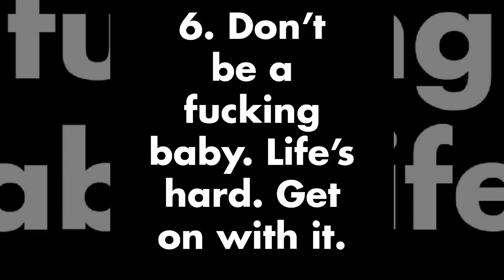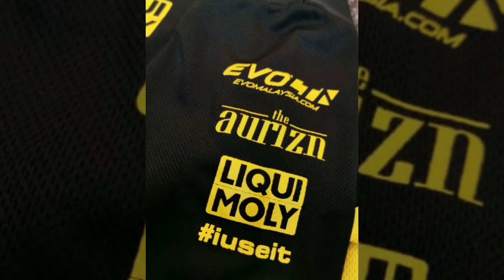Cardock kena prank call oleh DJ radio, macam tuttttttt